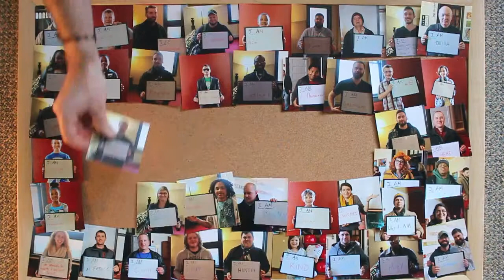Sunday Announcements :: Ephesians :: May 31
Learn how are family is growing as people follow Jesus in baptism!

Indy Metro Church is an urban church in downtown Indianapolis helping people to know and follow Jesus. Visit us at indymetro.org or 10:30am on Sundays at 401 Michigan Street, Indianapolis, IN 46204.